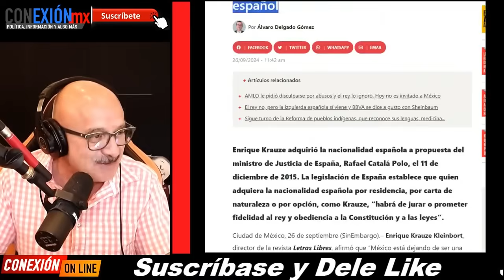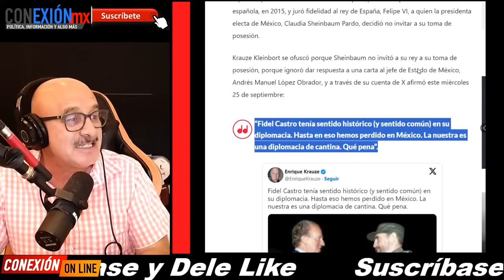¡Contundente! Últimas palabras a Proceso de AMLO "Su revista me hizo los mandados" en seis años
Últimas palabras a Proceso de AMLO "Su revista me hizo los mandados" en seis años, la reportera Dalila Escobar quiso ponerse al tú por tú al presidente.
APORTACIONES:
BANAMEX  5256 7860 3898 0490 OXXO o SUCURSAL